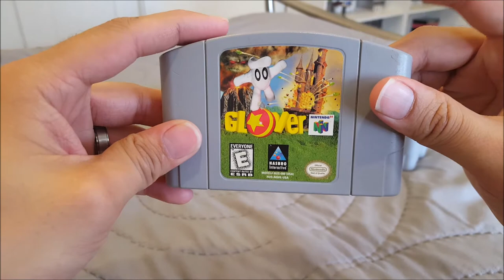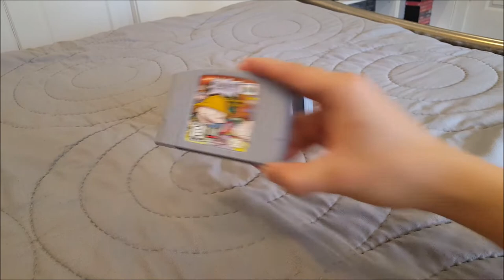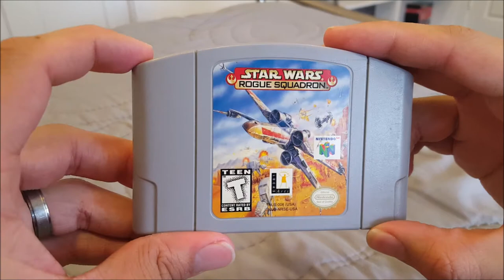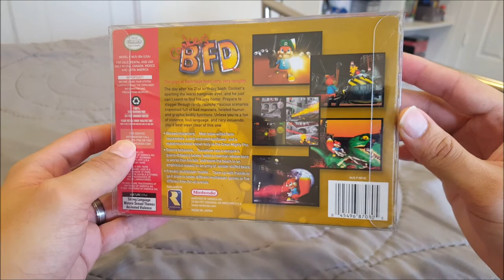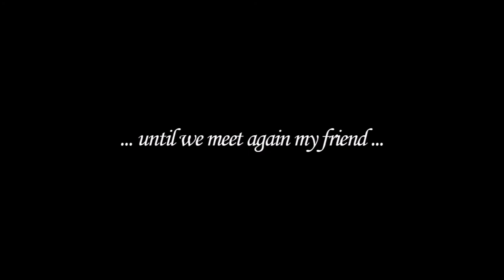My N64 Collection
After more than a year, I finally made a new collection video. This time, I show my Nintendo 64 games.

Somebody Set Up Us the Bomb-omb (Super Mario 64) by Theory of N

Thunderstruck (Legend of Zelda Ocarina of Time) by Big Giant Circles & some1namedj